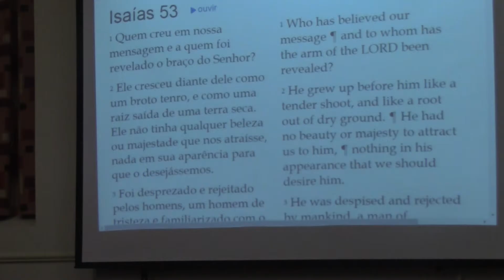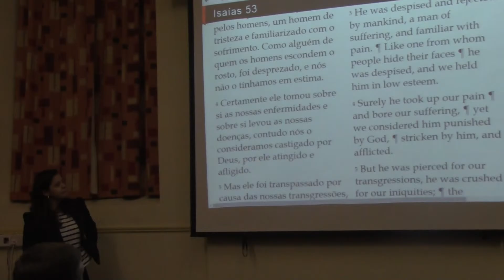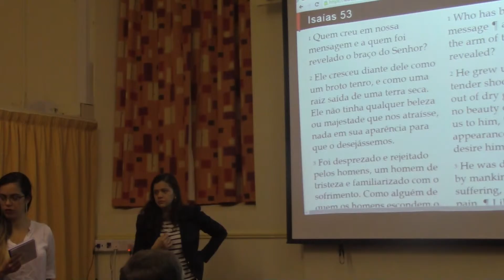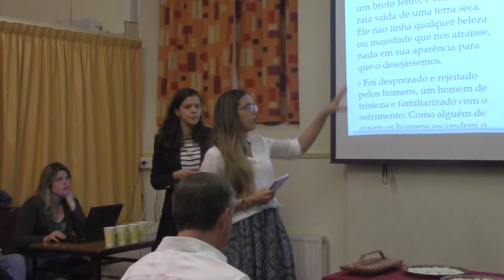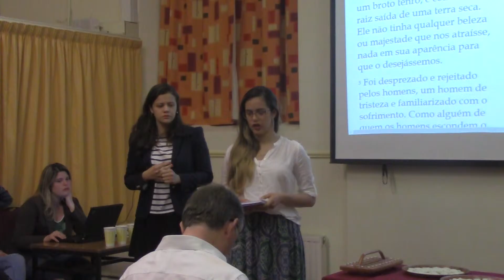Selah - 27/09 Breaking of Bread by Camilla